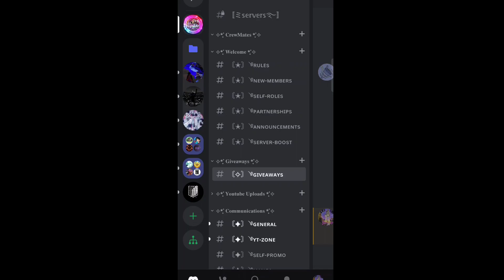3EX ACCOUNT GIVEAWAY OPBR || SEE VIDEO FOR MORE DETAILS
Hello friends,

DPI :- I am using default dpi which is 392